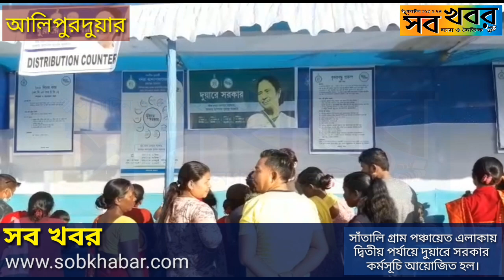সাঁতালি গ্ৰাম পঞ্চায়েত এলাকায় দ্বিতীয় পর্যায়ে দুয়ারে সরকার কর্মসূচি আয়োজিত হল।